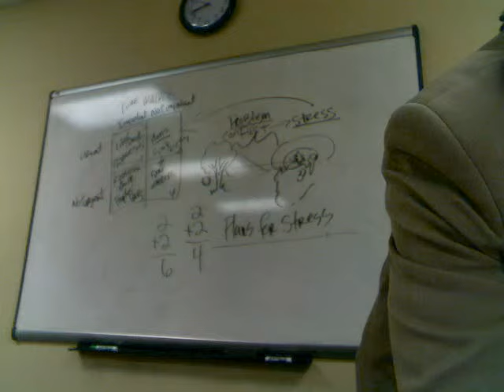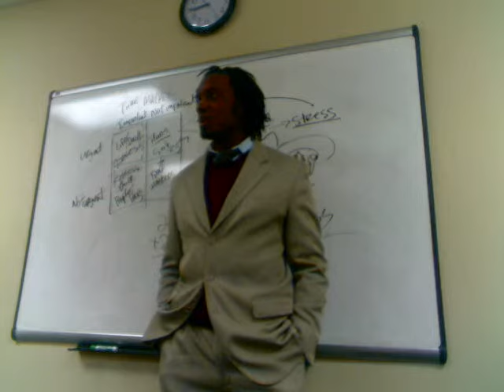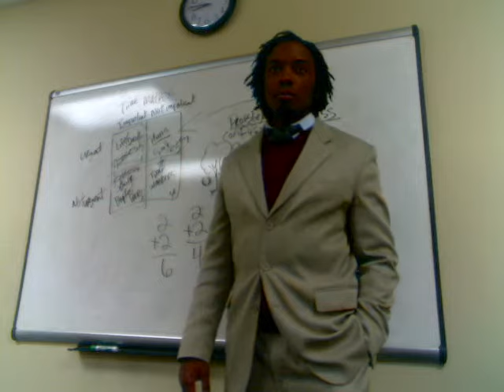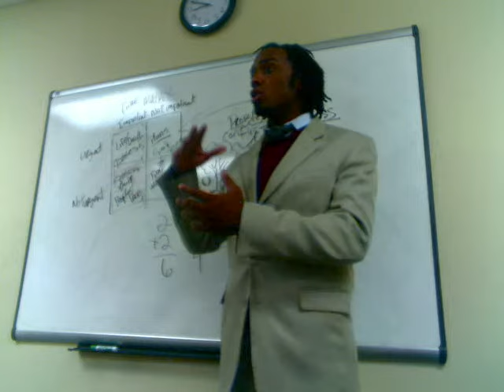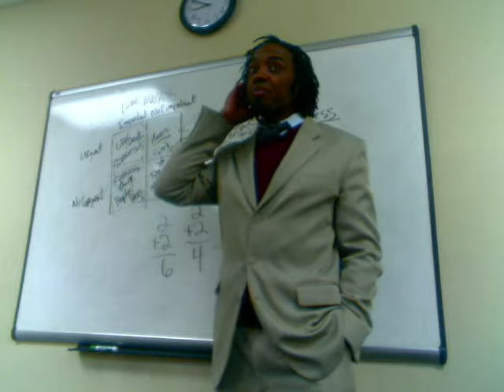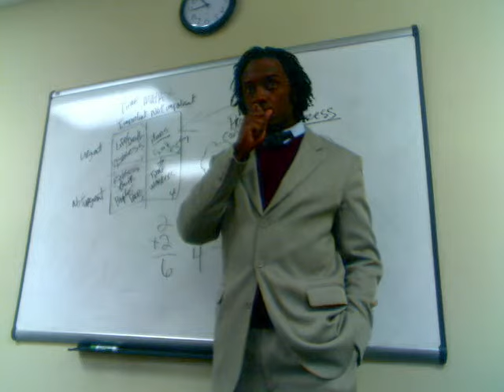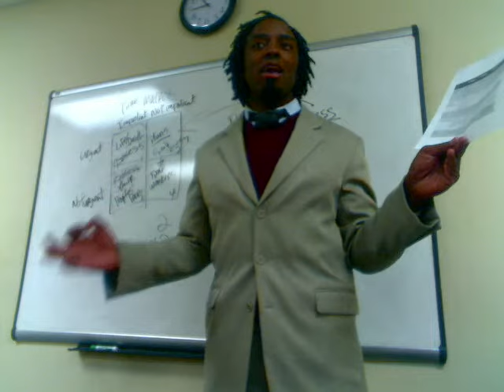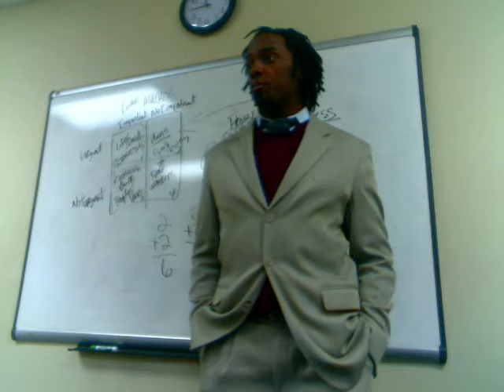Andre Koen

Andre Koen is an energetic presenter, a powerful communicator, and a dynamic teacher. His educational influence spans the North American continent. Andre integrates his abilities as an improvisational comedian, large group facilitator, keynote speaker, and classroom teacher to captivate and educate his audience.
There are many words that define Andre Koen, but the most definitive is, Andre, the Enkindled Spirit.